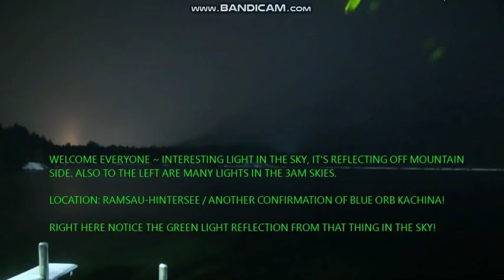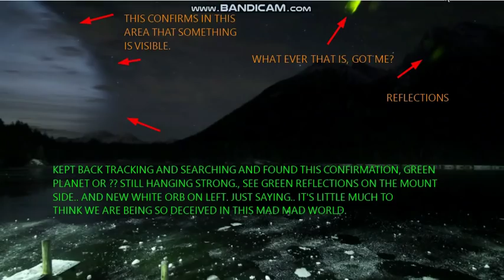Blue Kachina ~ Hercobulous or Nibiru!! Green Asteroid or Nemesis System fly by's.... watch